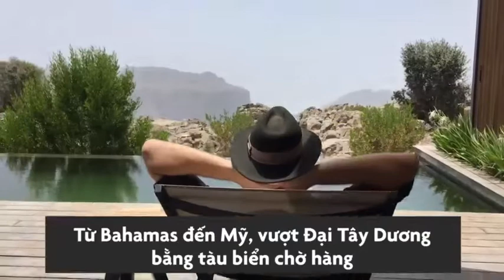Người sắp đi khắp thế giới mà không dùng máy bay